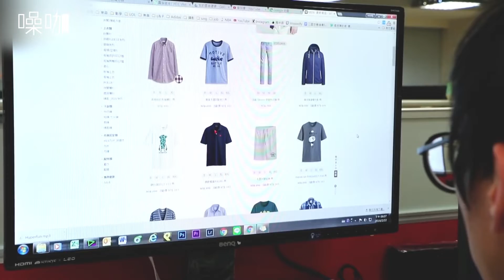愁眉深鎖逛網拍？社畜裝忙有撇步！20個辦公室療癒大法報你知！【魯蛇辦公室】噪咖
🤦厭世上班族的心聲🤦‍♂️

01:25 沒想到用這 6 招就可以在辦公室過爽爽！
03:03 爛事退散！職場紓壓大法
07:02 化煩惱為輕鬆 辦公室4生存法則
10:21 魔鬼藏在細節裡！職場必勝逆轉心法